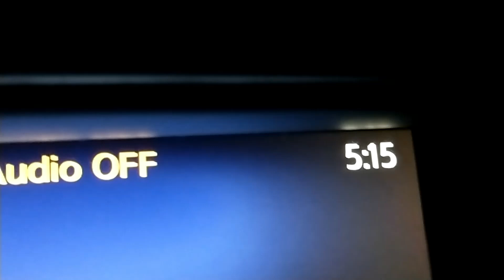HALIBUT,BASS,CORVINA AND MACKEREL FISHING AT SHELTER ISLAND FISHING PIER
Cold and windy today and I caught only one Halibut,Paul caught 1 Sandbass ,lots of Mackerels and many smelts for bait.